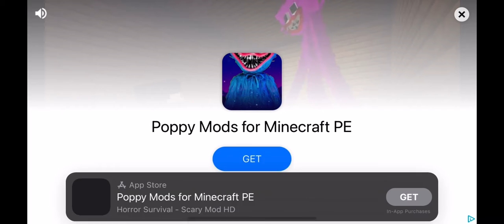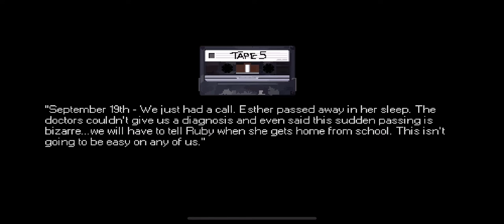Mr Hopp’s playhouse part 3